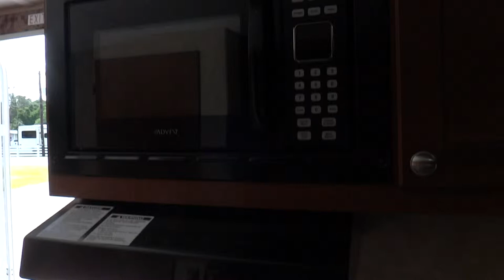2014 Riverside Retro 177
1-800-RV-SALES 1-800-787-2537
2014 Riverside Retro 177

3332 Paul S. Buchman Hwy, Zephyrhills, Florida 33540